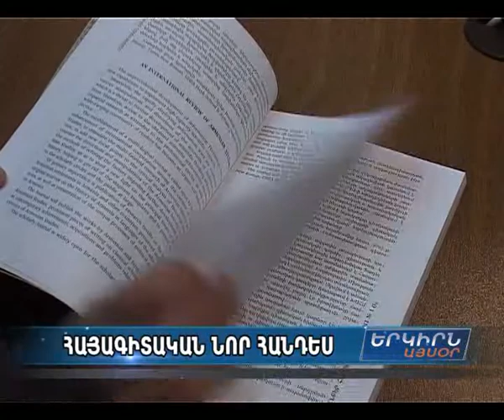Կայացել է "Բանբեր հայագիտության" հայագիտական միջազգային հանդեսի 1-ին համարի շնորհանդեսը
"Բանբեր հայագիտությանը" նախատեսված է ոչ միայն մասնագիտական լսարանի համար: